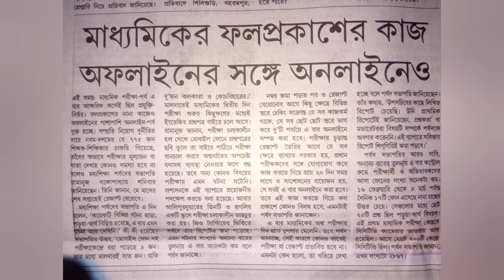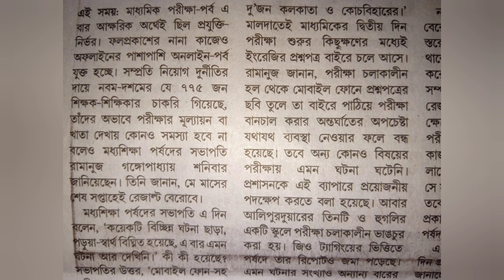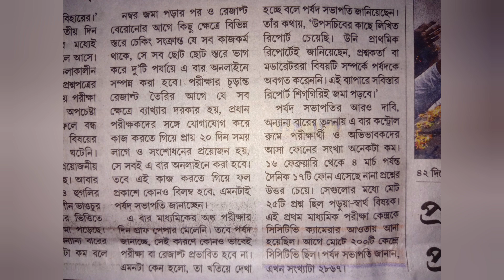মাধ্যমিক রেজাল্ট ২০২৩ কবে?? মাধ্যমিক ২০২৩ রেজাল্ট বের হবে কবে/madhyamik 2023 Result news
মাধ্যমিক রেজাল্ট ২০২৩ কবে?? মাধ্যমিক ২০২৩ রেজাল্ট বের হবে কবে/madhyamik 2023 Result news , Madhyamik 2023 Results out Date, madhyamik 2023 Result, Wbbse Results out Date 2023, Wbbse 2023 Results out Date,